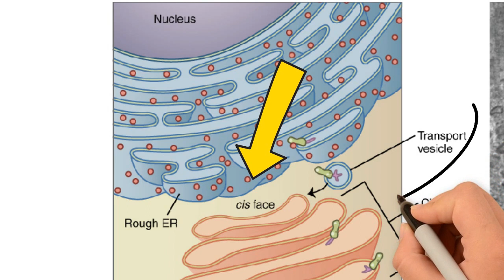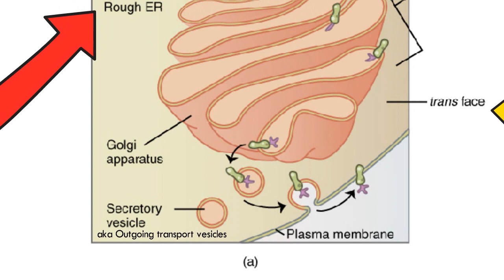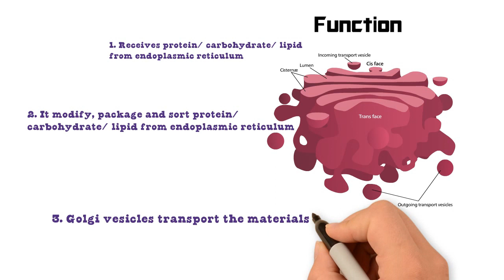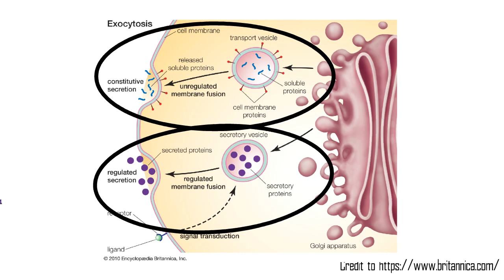Chapter 2 EP 5 / Sem 1: Golgi Body [Cell Organelle] ( Matriculation Biology / Biologi Matrikulasi)